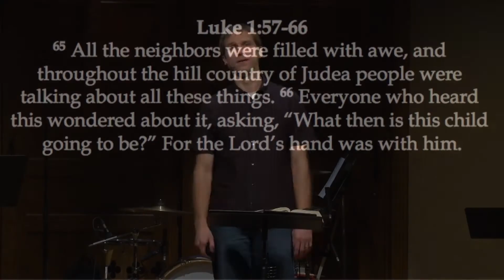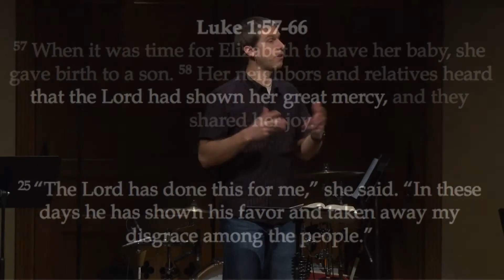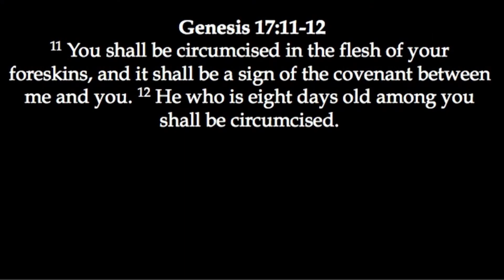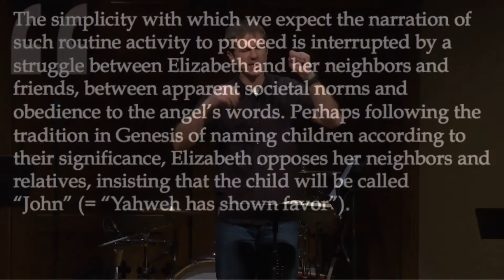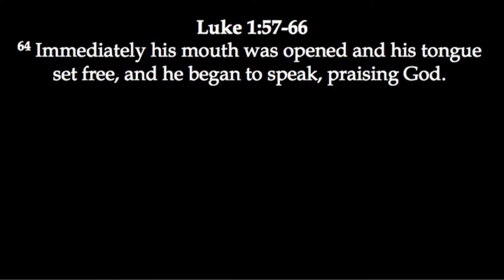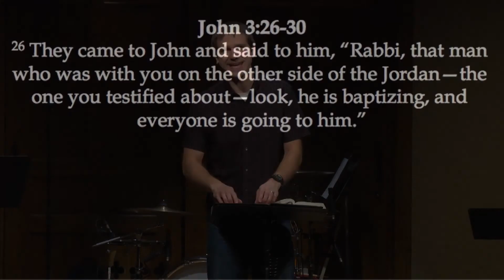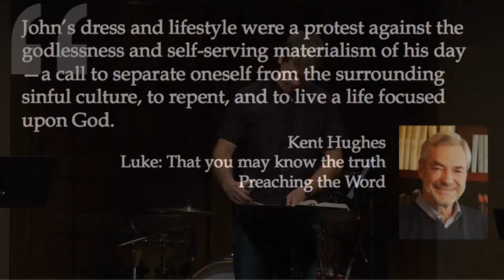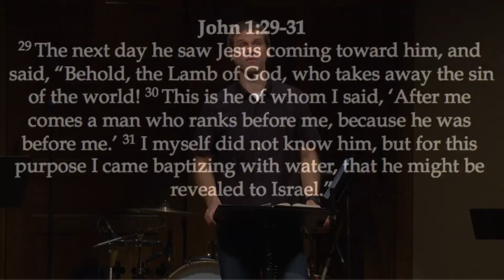The Birth of John the Baptist | Luke 1:57-66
John the Baptist is born and Zechariah gets his voice back.

The Gospel of Luke - Week 7
Cor Chmieleski